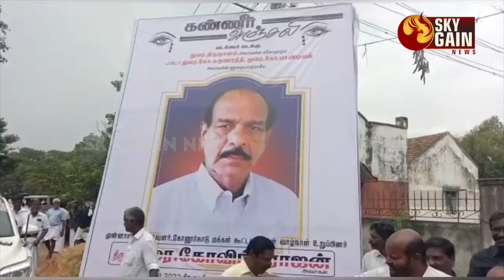துரை. கோவிந்தராஜன் உடலுக்கு ஓபிஎஸ், வைத்திலிங்கம் அஞ்சலி